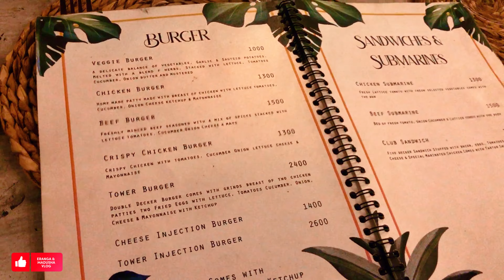NUWARA CAFE | KANDY | ERANGA & MADUSHA VLOG | නුවර රෙස්ටුරන්ට් ඇන්ඩ් කැෆේ | 2023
NUWARA CAFE | 2023 |  ERANGA & MADUSHA VLOG

(Café Nuwara) Nuwara Restaurant and Café, නුවර රෙස්ටුරන්ට් ඇන්ඩ් කැෆේ, Kandy, Sri Lanka.

Today we thought to take you to a dinner in Kandy, Lets go to Nuwara Restaurant and Cafe  for Dinner, we can enjoy delicious food and relaxing environment in Kandy City Sri Lanka.

Recommendations:
Delicious food.
Great service.
Best Locations for Photos.
Relaxing Environment.